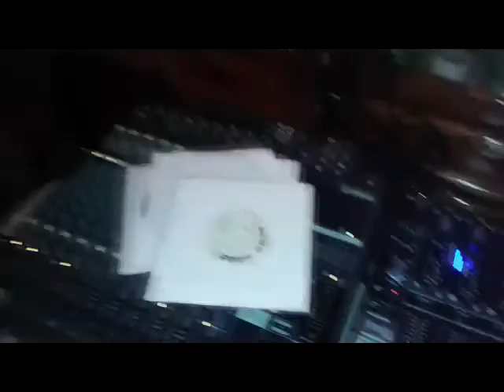The Aggro Reggae Scorcher Society meets with Chineman Black Ace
un sábado seleccionando con  Chineman Black Ace deThe Aces Sound System